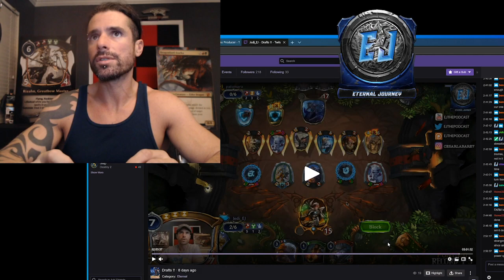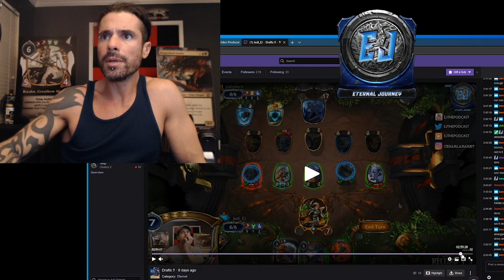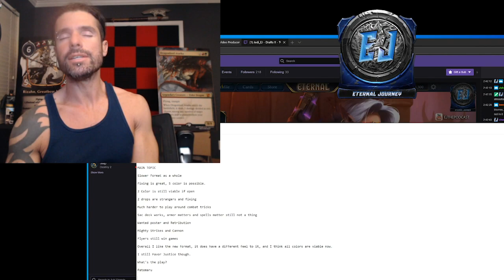Eternal Journey 28 ToG First Impressions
So we have had a few weeks with the Trials of Grodov draft update and it’s a good time to share what we think of the new format. Jedi will discuss some hits and misses of the format, how to go about drafting the new pack design and what to expect moving forward as the format progresses and matures. We start the show off with our pack one pick one segment and end the show with the what’s the play for the week as well.